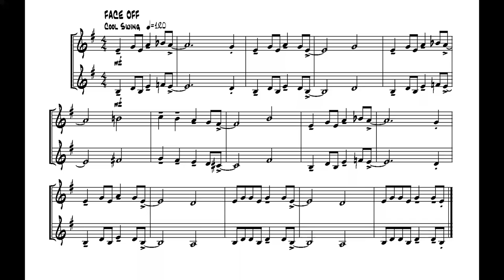04 Jazz easy duets Face off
Easy Jazz duet to learn jazz language